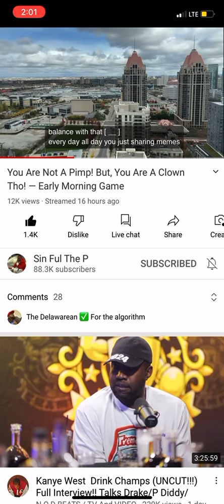SinFul The P Showing Love Towards Ambassador Ron‼️ (RIP Sinful The P)